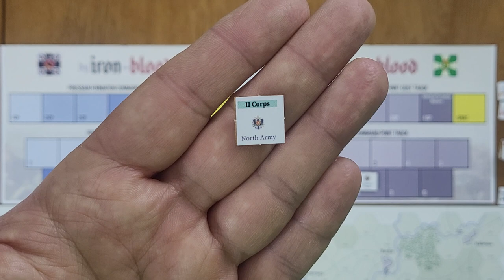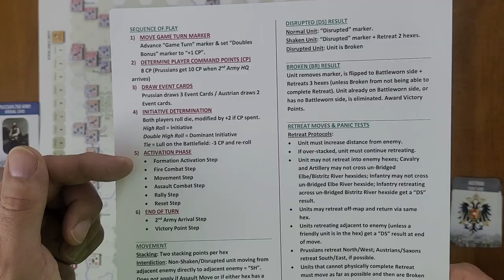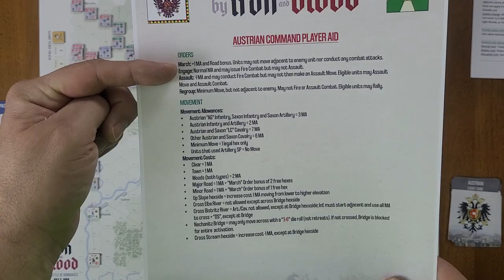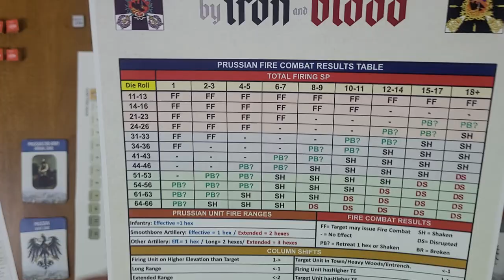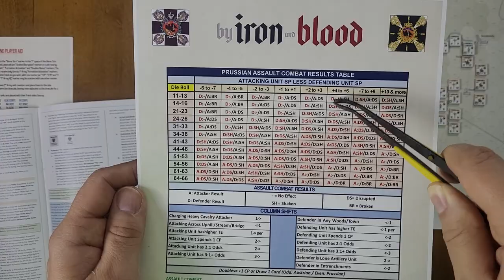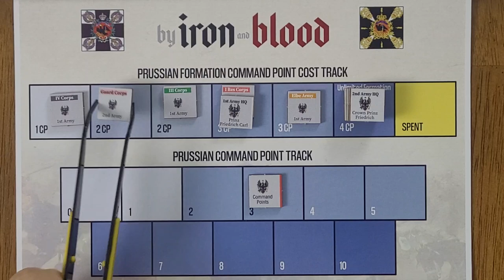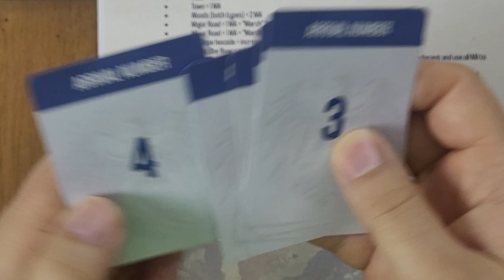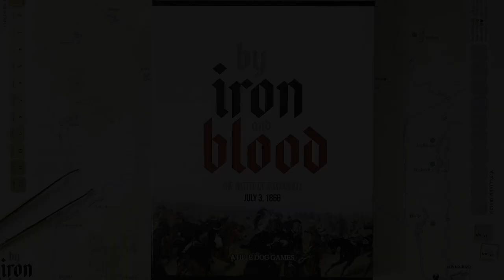By Iron and Blood: The Battle of Königgrätz - Play Example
A play example and review of the game By Iron and Blood: The Battle of Königgrätz from White Dog Games, designed by Hermann Luttmann.

Contents:
0:00 Intro
6:25 Command Points/Command Track
13:50 Sequence of play
17:01 Formation Orders
22:00 Fire Combat
25:35 Assault Combat
32:11 Reset step
34:10 2nd Army Arrival
37:28 Victory points
39:00 Final thoughts. TL:DR? Get this game!